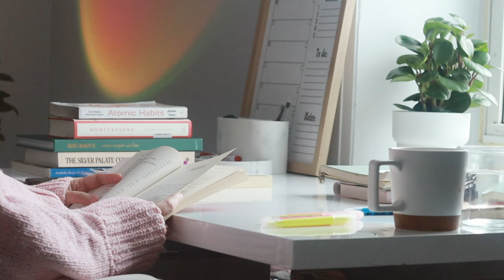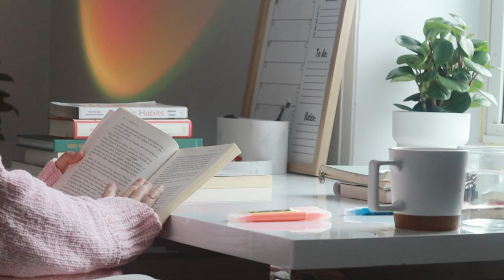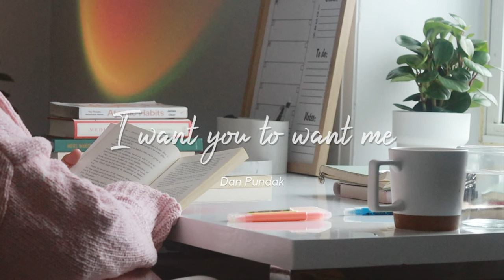[music playlist] Morning Vibes / Songs to Start Your Day with Positive Feelings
List of music (for 30 minutes) that you may listen to every morning to make you feel relaxed and calm while working, studying, or simply enjoying a wonderful morning with a cup of coffee/tea.

This playlist is a selection of my favorite songs, songs that I usually use in my videos and songs that I love. These songs give me positive and hopeful feelings. I hope this playlist will brighten up your day the way it does for me.

I'll be uploading my usual vlog next week. See you then!

00:00 Summer is for Falling in Love by Sarah Kang
03:06 The Best Thing by Paper Planes
05:13 Noam by Maya Isacowitz
08:36 What is Loving Anymore by Fiona Harte
11:32 It Can Only Get Better by Low Light
14:35 Birds and Daisies by Racoon Racoon
18:03 Coffee Cup by Anthony Lazaro
21:00 Don't You Ever by The Watershed
24:14 I Want You To Want Me by Dan Pundak
26:47 Detour by Claire Kelly
29:51 We're All Having Fun by Russo & Weinberg
32:24 Time Traveling by Sarah Kang

ABOUT THEA'S TABLE

Hi dear! I'm Thea, a Filipino aesthetic silent vlogger.
I love creating aesthetic cinematic vlogs about my life as an international culinary student, living in Canada with my family.

I greatly appreciate your support. I'll do my best to can make more quality contents and share more relaxing aesthetic cinematic silent vlogs along with my life learnings and experiences.